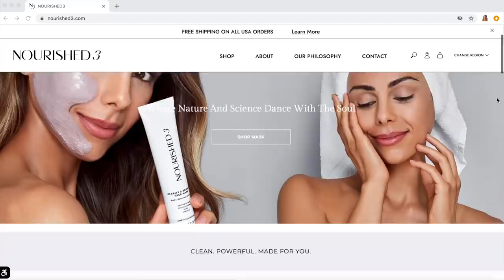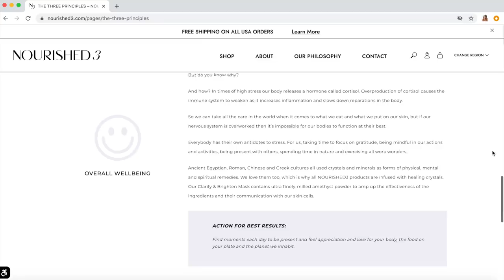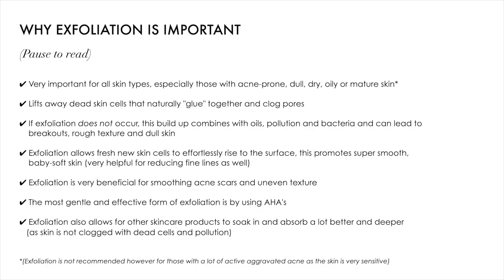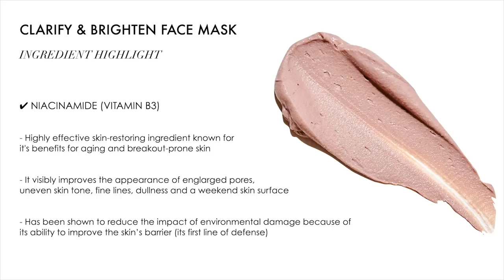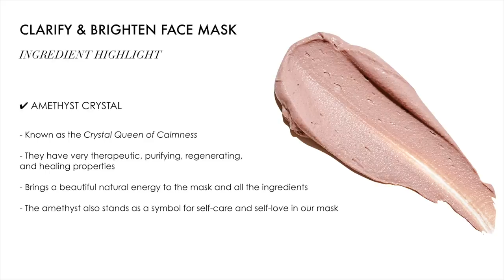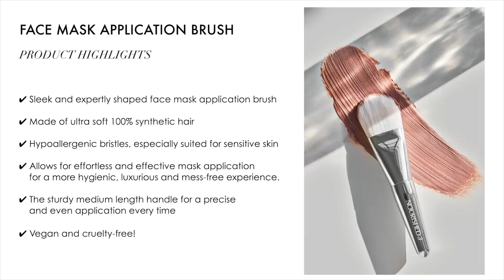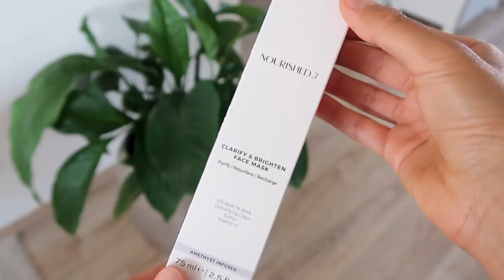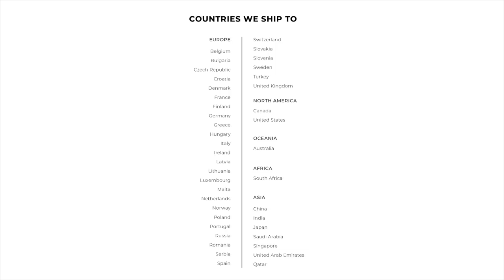Our Brand NOURISHED3 Is Here! | The Clarify & Brighten Face Mask | Annie Jaffrey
Thank you so much for all your love and support leading up to this launch! This is a dream come true and to see your excitement and support means the absolute world.

It took close to two years of development, about 100 samples and lots of patience to get this formula just right! We can't wait to hear your feedback and I truly hope this product and brand will have an incredible effect on your skin, your wellbeing and confidence!

FILMED WITH
Canon G7X Mark II